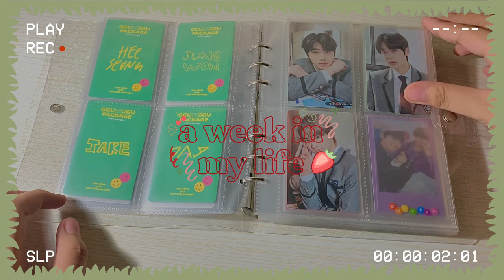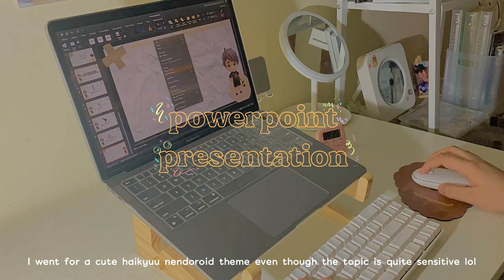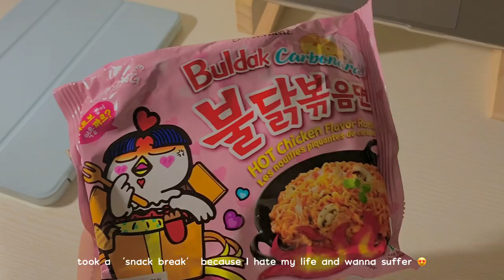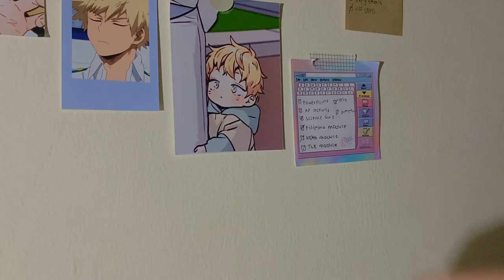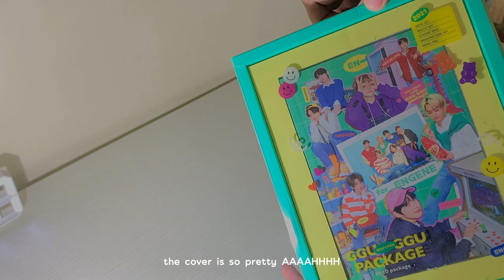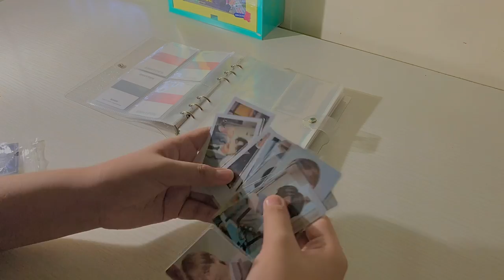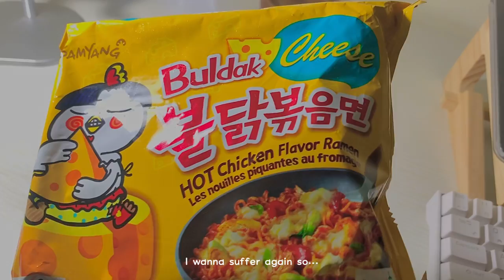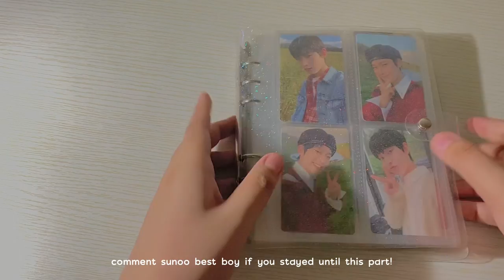🛒 study vlog: feeding my kpop photocard obsession, anime, genshin impact + more!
Wondershare Vidair is a flexible video editor for both beginners and advance users. They offer a huge variety of templates that you can choose from, or you can create your own video from scratch!

hello everyone! how have you been? I hope I caught you doing well!

I am once back again for today’s vlog! it’s just my typical life as a student/kpop collector sksnskjssk I was so happy to receive these packages and I’m just excited to share them with y’all!

I hope you enjoyed watching. Remember to wear your masks! Stay safe and healthy! I love you, always. 🥰

with love,
katsukkinnie

timestamps below!

faqs 🌷

name: yanna
age: 15
grade: 10
where are you from? philippines
editing: vllo premium, picsart, phonto, pinterest, procreate

gadgets used:
: macbook air 2020 512gb
: ipad air 4 256gb
: iphone xr

let’s chat! ✨

product links 🌱

note: keep in mind that these links may or may not work depending on the availability of the product. I pre-ordered most of my kpop stuffs so the shops may not have any stocks available as of the moment!

inspos 🌼

imestamps:

0:00 preview
0:44 check out wondershare vidair!
2:39 jollibee
3:01 haikyuu powerpointz
3:22 donuts 🍩
3:35 cookery notes
4:21 breakfast + gfn
4:52 going seventeen
5:13 genshin dailies
5:39 school stuffs
6:03 snack bReAk
6:54 questionable things I do at genshin 🙂
8:18 video premiere
8:39 study mode
9:14 rameeeeen
9:31 study mOd3 again
10:09 break + drink ig
10:40 back to work 🥵
11:28 ggu ggu package
15:39 filling up my binder
16:55 pack a trade w/ me!
19:03 transition queen 👑
19:14 bnha
19:34 en- connect trading cards
21:07 kpop photocard binder tour 🤩
22:12 kthxbye